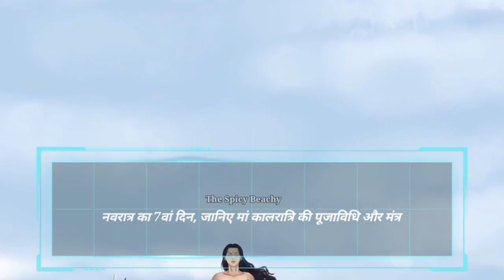Navratri Kalratri Puja Day-7 : जानिए मां कालरात्रि की पूजाविधि और मंत्र || The Spicy Beachy